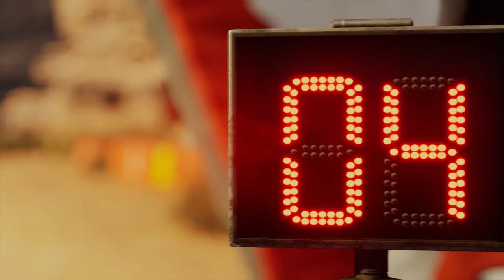Dakar Desert Rally - Gameplay - Part 3